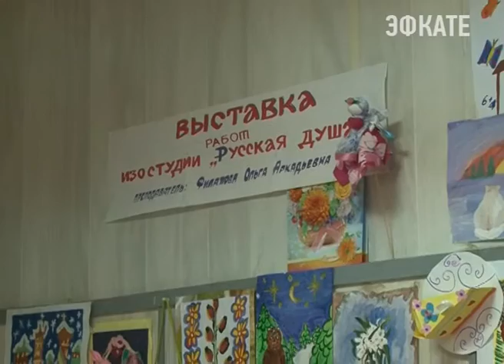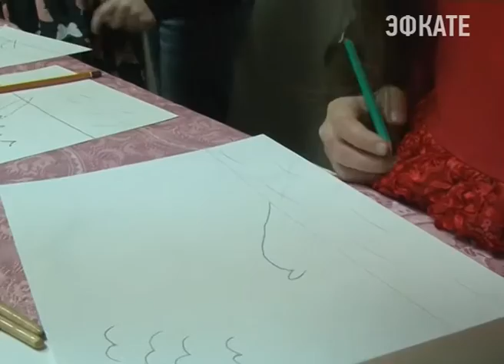В Сочи открылся центр детского творчества. Новости Сочи Эфкате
ИЗО-студия, работающая на протяжении 15 лет в доме культуры «Аэлита», теперь открыла свой филиал. Теперь на улице Макаренко есть специализированный центр детского творчества.
Сочи. Новости.
Телеканал Эфкате.